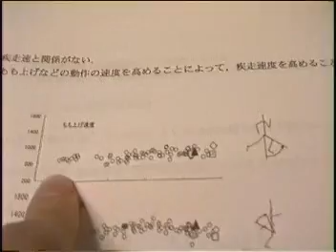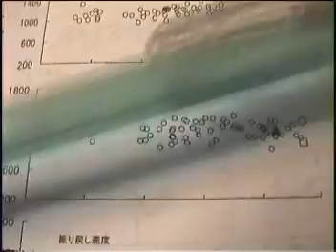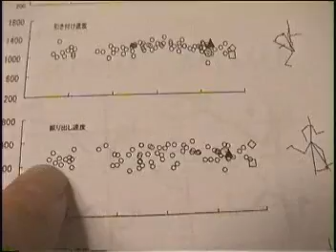こうちゃんのバイオメカニクス4